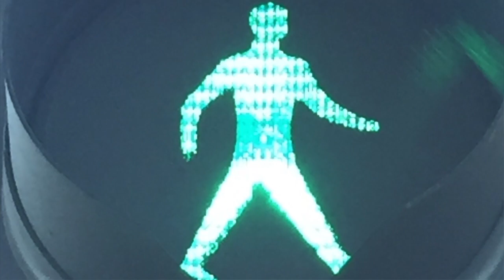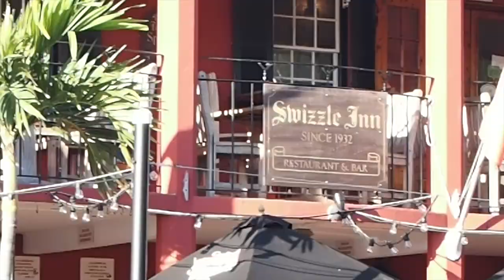BERMUDA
Scott & Eliz travel to Bermuda to complete their PADI open water SCUBA certification.